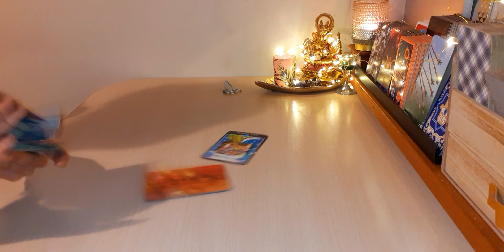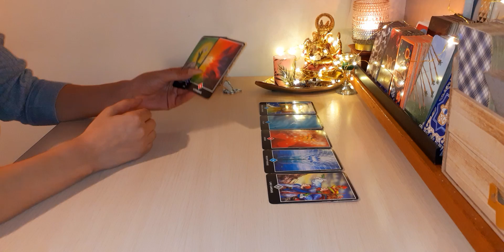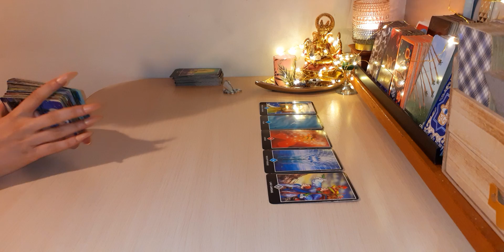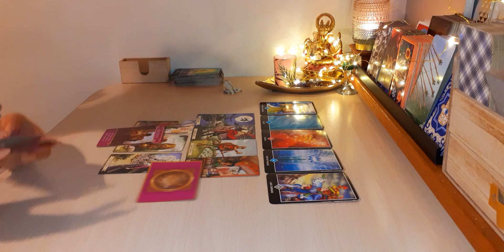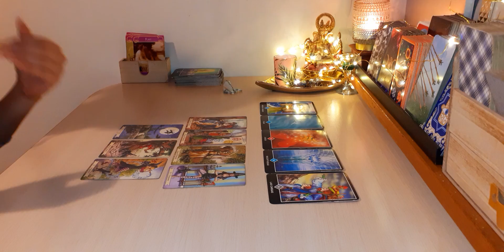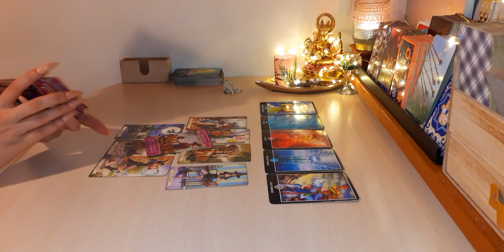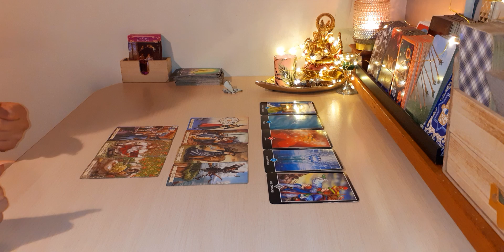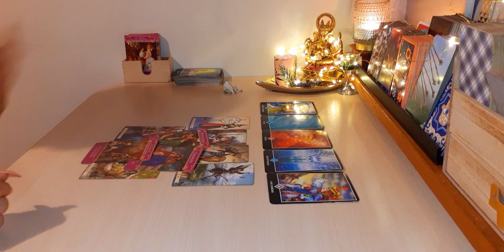😍LLEGA ALGUIEN QUE OCUPARÁ TU MENTE | ACUARIO JUNIO 2020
Aquí te dejo el vídeo de la lectura para el signo de acuario (sol, luna, ascendente y venus) con 3 secciones: parejas, solteros y ex. Échale un vistazo a los videos de tus otros signos.
Espero que coincida contigo. Coméntame abajo tu opinión sobre la lectura, la voy a leer y a darte un corazón.